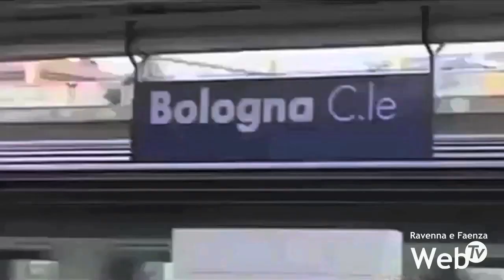Circolazione treni. Annullamenti e ritardi nel ravennate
Ritardi fino a un'ora nei convogli del ravennate nella mattina di venerdì 5 luglio. Per ragioni di sicurezza, i treni sono stati bloccati e la Polizia ferroviaria si è precipitata per conoscerne i dettagli; tuttavia inizialmente gli agenti non hanno riscontrato anomalie così da permettere il ripristino della circolazione dei treni, con i ritardi accumulati. Ciò nonostante pendolari e turisti hanno atteso a lungo il loro binario o hanno rinunciare al loro viaggio.

Inoltre tra Castel Bolognese e Russi si sono verificati disservizi, alla stazione di Lugo sono stati annullati alcuni treni. Nel frattempo sembra esser stato individuato un guasto alla linea elettrica così da rendere necessaria una deviazione per Faenza dei treni della linea Bologna-Ravenna, tra Russi e Castel Bolgnese. Visti i disagi, sono stati predisposti servizi di trasporto con autobus.